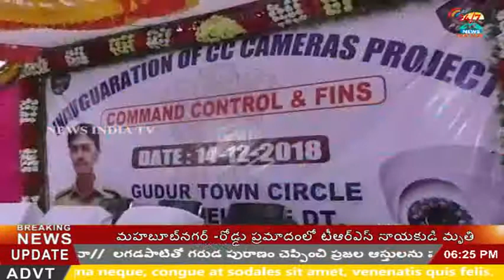cc cameras opened by mla sunilkumar_nellore_INDIA TV Telugu